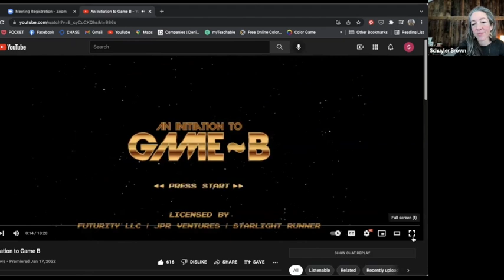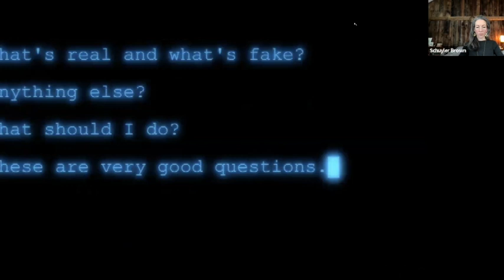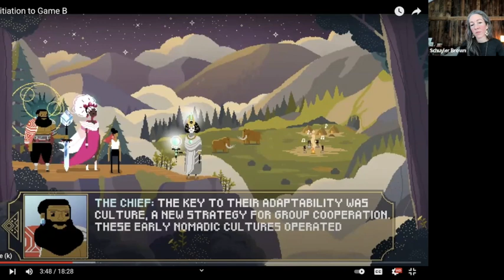Embodiment Hour: An Initiation to Game B w/ Schuyler Brown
Embodiment Hour: Feeling is healing. Join Schuyler Brown for an embodied discussion about a piece of current media or culture. We’ll practice working with somatic awareness and emotional intelligence to unpack how we’re really feeling about what’s going on right now. The space is open to all who wish to practice sensing and communicating feelings; to feel and be felt; to see and be seen.

In this session we watched a clip from the recently released An Initiation to Game B